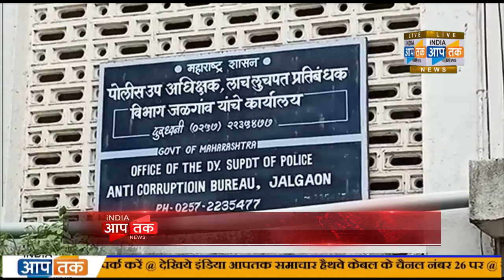डेढ़ लाख की घूस मांगने के इलज़ाम में SDM गिरफ्तारजलगाँव में एंटी करप्शन विभाग की बड़ी कार्यवाही